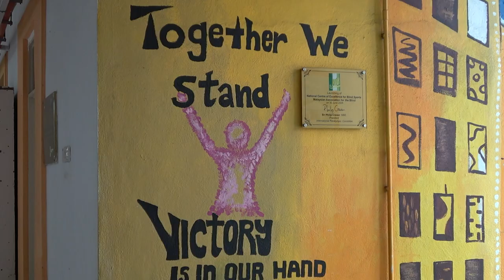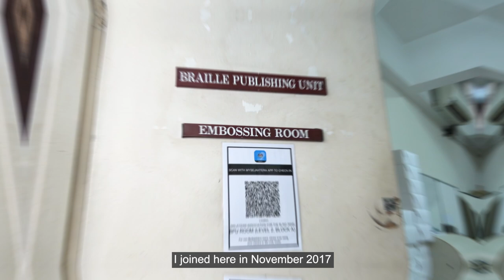Digi Unsung Heroes 2021: The Brail Educator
Where there is a will, there is a way. For Uma Shangkari Selvamani, education should be accesible to all, including those who are visually impaired. Follow her story and be inspired by her enthusiasm and determination to empower those just like her.

Digi’s collaboration with @RAAGA shares real Malaysian stories of people that inspire us to be the best version of ourselves.
If you know an unsung hero and want their story to be told, head over to let us know!